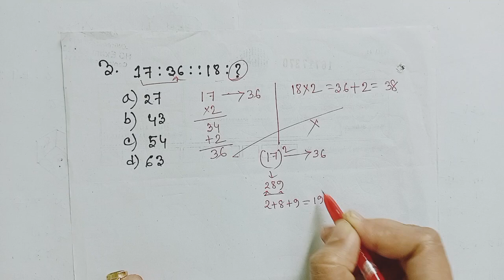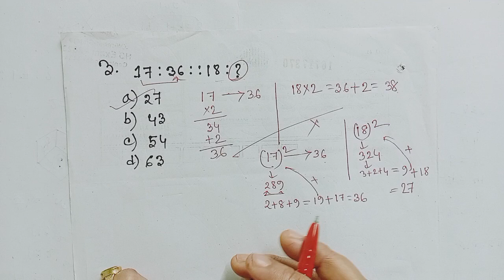Practice set Number Analogy | Reasoning short tricks step by step in bengali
Practice set of number series Reasoning short tricks in Bengali for ssc

REASONING FOR SSC ,CTET, SUPER TET, RAILWAY ,police, bank exam.

Welcome to science point digital school

Reasoning series for: SSC CGL, SSC 10 + 2, SSC CPO ,MTS, UPSC, SI, NTPC, Bank, RRB, MPPSC, constable, patwari & all government exam.